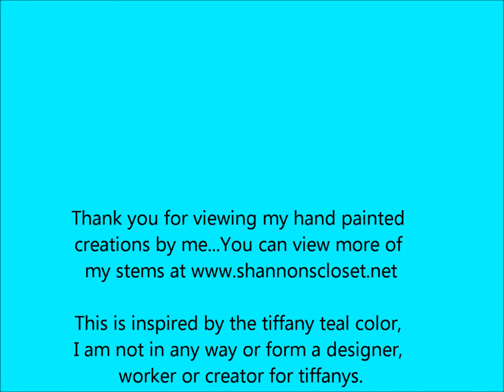tiffany inspired hand painted wedding wine glasses with boobs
hand painted tiffany inspired color wedding wine glasses, Each piece of my artwork is made by hand with love by me each glass is hand made with much attention to detail, hand painted and then baked to ensure paint longevity, over a 2-3 day period. Beautiful yet Fragile, these glasses are not recommended for freezer or dishwasher

This is tiffany inspired teal blue color, I do not work, create or design for tiffany in any way. copy rights goes to ALL TIME LOW=THERAPY, I do not own anything with all time low.

Each glass comes with boobs or au- natural, any glass stemware you choose, I use genuine swarovoski rhinestones, glass paint, and a special adhesive. personalizing is included in the price. you can follow me on facebook Thank you so much for viewing my 2nd video. xoxo shannon